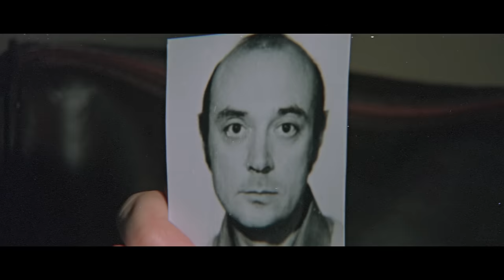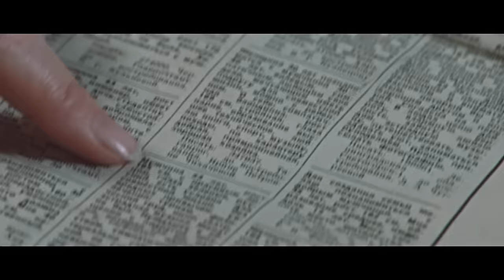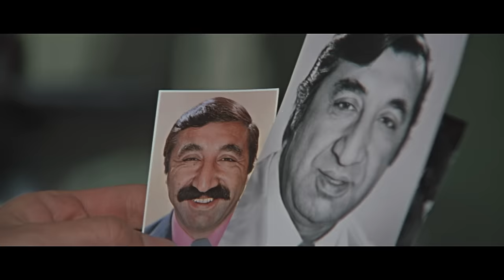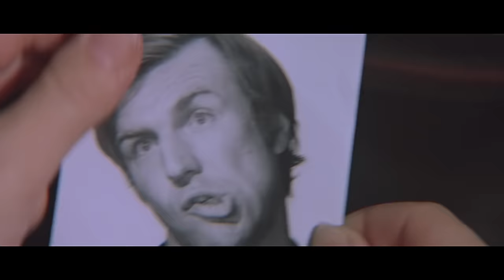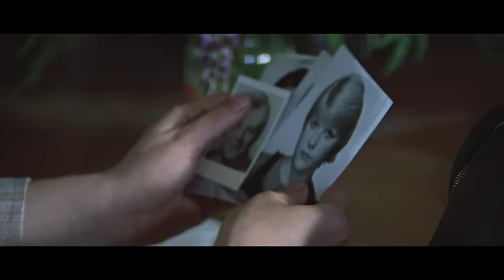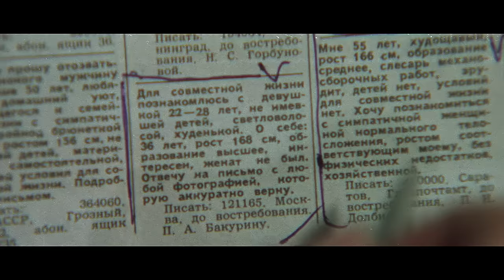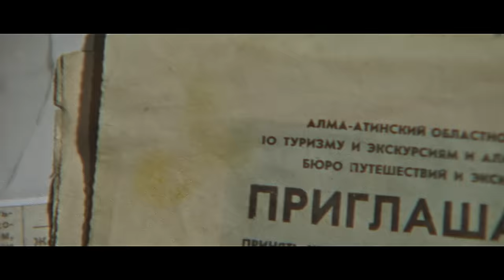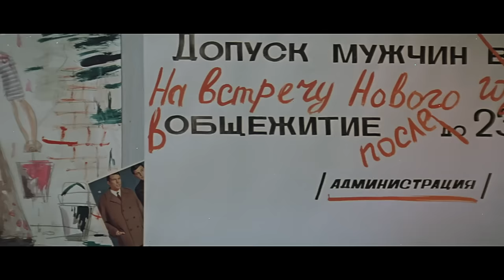Одиноким предоставляется общежитие (комедия, реж. Самсон Самсонов, 1983 г.)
Комедия Самсона Самсонова "Одиноким предоставляется общежитие"

Художественный фильм, поставленный в 1983 году режиссёром Самсоном Самсоновым по сценарию Аркадия Инина. Лирическая комедия о ткачихе Вере, живущей в общежитии среди одиноких женщин. В свободное время она устраивает судьбу своих подруг. Хотя занятие это бескорыстное и неформальное, Вера подходит к нему профессионально: работает с прессой, рассылает брачные объявления по всему Советскому Союзу и тщательно подбирает женихов. Сама Вера одинока, гуляя на чужих свадьбах, забыла мечтать о собственном семейном счастье.

В чисто женском коллективе общежития появляется новый комендант Виктор Петрович - колоритный бывший моряк, брошенный женой. Поначалу он пытается бороться с заведёнными порядками и прикрыть брачную контору Веры. Но вскоре Виктор Петрович начинает понимать, что Вера это та самая женщина, которую он искал всю жизнь...

Режиссер: Самсон Самсонов
Автор сценария: Аркадий Инин
Композитор: Евгений Дога
Художник-постановщик: Петр Киселев

В главных ролях: Наталья Гундарева, Александр Михайлов, Тамара Семина, Фрунзе Мкртчян, Елена Драпеко, Виктор Павлов, Татьяна Божок, Татьяна Агафонова, Елена Майорова